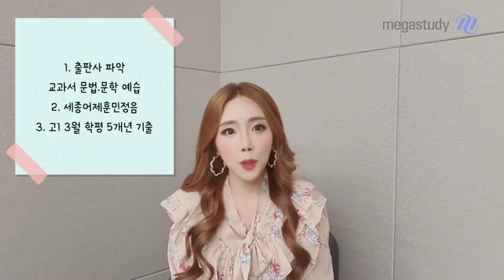[메가스터디] 국어 박리나 쌤 - 예비고1에게 내주는 국어 방학숙제!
예비고1 친구들, 만나서 반가워요~

중학교를 졸업하고 고등학교에 입학할 예비고1 친구들에게
리나쌤이 숙제 내어주려 합니다.
숙제는 바로 지금 이시기 해야하는 [국어] 공부!

추운 겨울, 알차게 보내는데 도움을 줄
리나쌤의 국어 숙제 3가지!